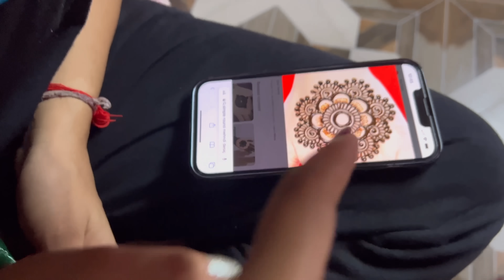Roka Behind The Scenes♥️|| Tayariyaan Zoro Shoro se🎉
Family vlog
Lifestyle vlog
Vlog
Vlogs
Funny Vlog
Funny Vlogs
Family
Home

travel vlog
hindi vlogs
daily vlogger
funny vlogs
family videos
travel vlogs
Prank
funny